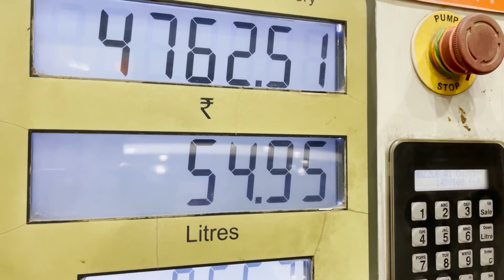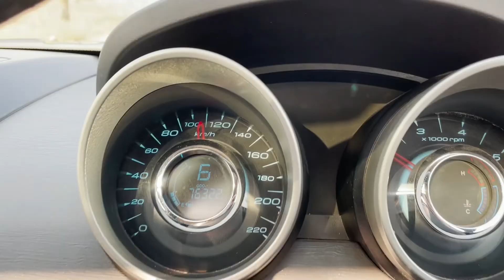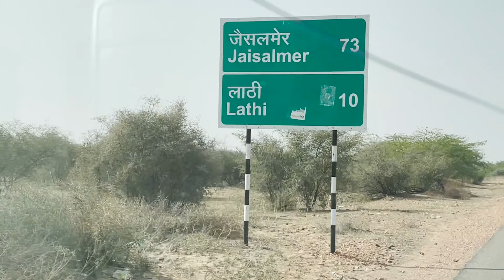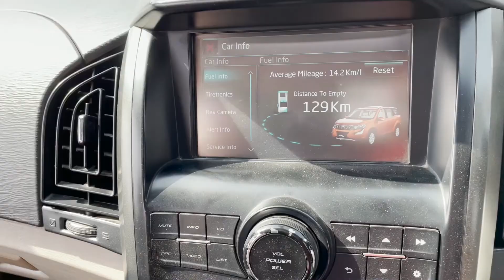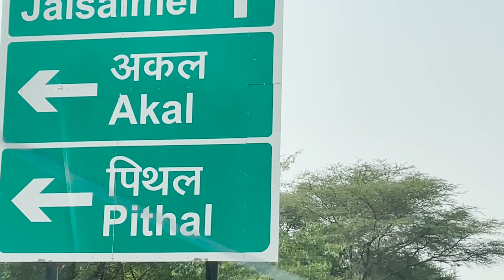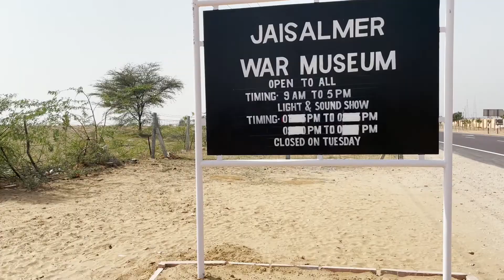DELHI TO JAISALMER || 1000km in 17 minutes || delhi to jaisalmer nonstop || bus ka bana diya saanp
I'm on Instagram as @kunal_chhawdi. Install the app to follow my photos and videos.

. gopro hero battery charger.

. iphone for type c to lightning.

. camera bag.

. gopro hero mount kit.

. Action Pro Bag of mounts for Go Pro Hero 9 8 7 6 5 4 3+ 3 SJCAM Yi Eken Cameras

. type c cable. USB To type c

. wire mic for iPhone.

. best tarveling bag TRAWOC 60 Ltr Trekking Rucksack Travel Bag Hiking Backback, 1 Year Warranty,

best bag for traveling and lappy, 44 liter wildcraft.

. iphone Charging Cable USB-C to Lightning Cable, (2 meter, MFi-Certified), PD Fast Charging Cable

. insta360 Invisible Selfie Stick for ONE X, ONE R Action Camera - Black

. wireless mic with 3.5 mm jack
Xtreme Acoustics WLT-10 Universal Collar Wireless lavalier Microphone with y-Splitter 2.4GHz Frequency for interviews/Talk Shows/Online Teaching/Work from Home

. gopro hero 9 n 10 screen n camera Lans gaurad  with waterproof case
Adofys Accessories Kit for GoPro Hero 9 Hero 10 Black with Waterproof Case + Ultra Clear Tempered Glass Screen Protector + Lens Protector + HD Front Display Lens Protector + Silicone Rubber Protective Case

. GoPro Head Strap Mount (Black)

. Triple Suction Windshield Car Mount Compatible for Go Pro Hero 10/ 9/8/7 Black

. car charger suitable for iPhone 11/ 11pro, 12/12pro.

. Shotgun, Mini Mic, on-camera microphone for Vloggers/ Travel Videographers/ Photographers/ Youtubers/ Mobile Journalism

. Tripod Mount Adapter| Tripod Mobile Holder|Tripod Phone Mount

.Plastic Mini Handy and Compact Chopper with 3 Blades

. Dashcam with front n rear camera
70mai Pro Plus+ A500S Dual Channel Car Dash Cam, Built-in GPS, Route Tracker, ADAS, App Playback & Share, Optional Parking Monitoring

. Tripod 50inch height good quality

. wireless headphone with Bluetooth n 3.5mm jack connectivity